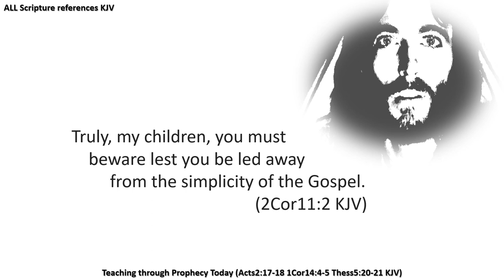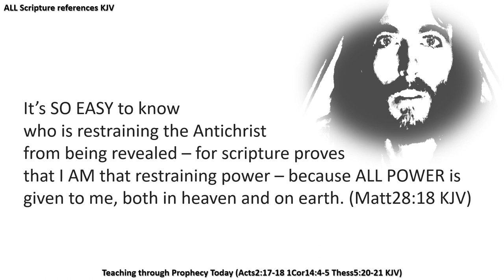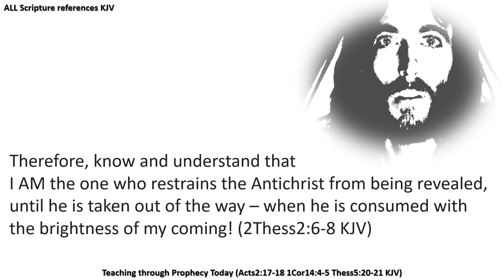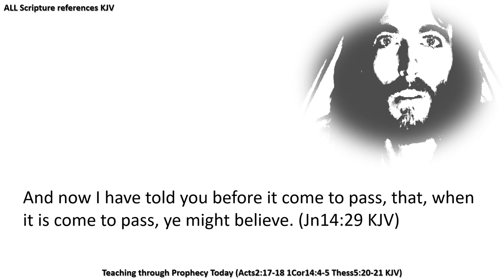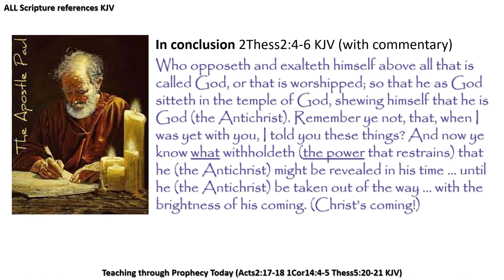Jesus Explains | THE RESTRAINER | WHO or WHAT is The RESTRAINER?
IN THIS VIDEO, Jesus explains WHO or WHAT is The Restrainer (also referred to as “he that withholds”) – the power that is preventing the Antichrist from being revealed.
Jesus explains, from correctly balanced scripture, so there is no doubt who or what the Restrainer. Jesus also explain the how, when, where and why Satan shall possess the One World Leader of the New World Order, to become the Satna-possessed Antichrist during the great tribulation.
2 Thessalonians 2:6-7 King James Version 6 And now ye know what withholdeth that he might be revealed in his time. 7 For the mystery of iniquity doth already work: only he who now letteth will let, until he be taken out of the way.

Alternate studies on the topic:
Who / What is the restrainer in 2 Thessalonians 2:6? | GotQuestions.org
Let no one in any way deceive you, for it will not come unless the apostasy comes first, and the man of lawlessness is revealed, the son of destruction, who opposes and exalts himself above every so-called god or object of worship, so that he takes his seat in the temple of God, displaying himself as being God. Do you not remember that while I was still with you, I was telling you these things? And you know what restrains him now, so that in his time he will be revealed. For the mystery of lawlessness is already at work; only he who now restrains will do so until he is taken out of the way. Then that lawless one will be revealed whom the Lord will slay with the breath of His mouth and bring to an end by the appearance of His coming; that is, the one whose coming is in accord with the activity of Satan, with all power and signs and false wonders 2 Thessalonians 2:3-9 (NASB)

the restrainer is taken away2 thessalonians 2:62 thessalonians 2:6-7
2 thessalonians 2:6-7 meaningwho is the he in 2 thessalonians 2:72 thessalonians 2:6-8